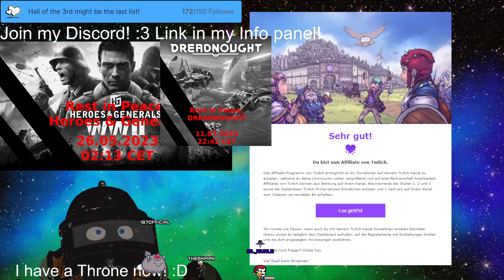Stream 297 Part 2🔴[4TH TRY!!!]🔴3D V-Tuber [Eng/Ger]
💸MONEY💸MONEY💸MONEY💸MONEY💸MONEY💸MONEY💸